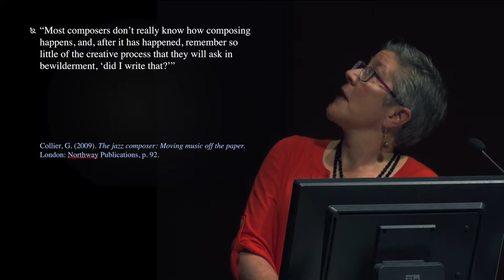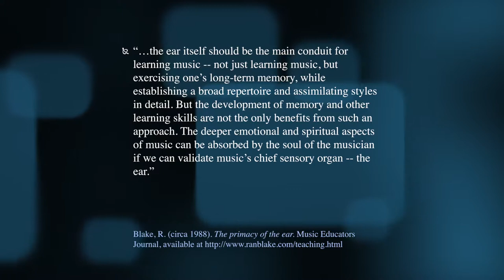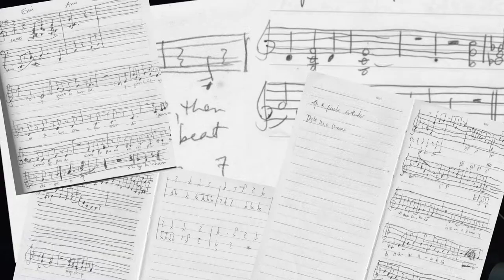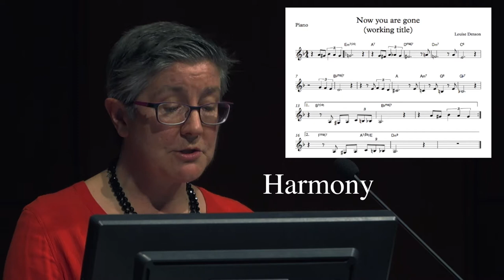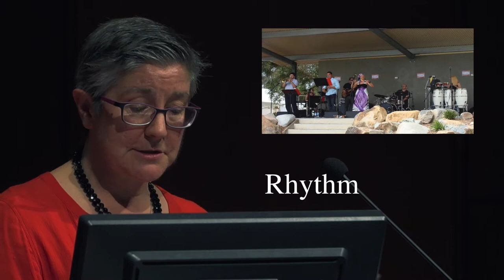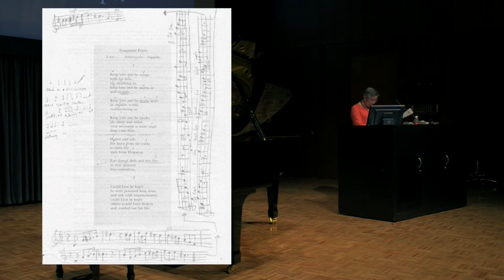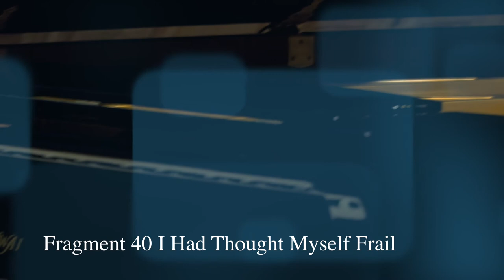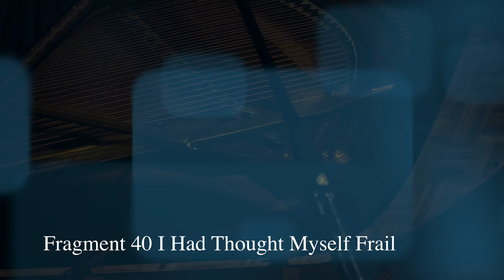BEHIND THE MUSIC 2017: Evolving Composition Practice with Dr Louise Denson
The Behind the Music series offers a rare glimpse into the processes involved in the preparation of creative works as leading musicians share their perspectives on making music.

Evolving Composition Practice

In this Behind the Music, Senior Lecturer in Jazz at Queensland Conservatorium, Griffith University, Dr Louise Denson explores the different ways in which she approaches a compositional project, using examples of her own recent works.

A composer's identity is often spoken about as though it were fixed and immutable, with characteristics of their entire oeuvre summed up in a single statement, for instance, Jean Sibelius' work embodied the spirit of Finnish nationalism in the late 1800s. Duke Ellington's compositions fused elements of African American music with western classical ideas of orchestration. Peter Sculthorpe's work brings together inspiration from the Australian landscape with the musical heritage of the west. While these summations may be useful and broadly true, they give no hint of the evolution that a composer's practice has inevitably undergone in order for such characteristics to be discernible to a listener.

Having at this point written over 100 jazz, Brazilian and Afro-Cuban "tunes" as well as countless arrangements for jazz and Latin ensembles, Louise's own experience is that her compositional practice, and consequently her "identity" as a composer, are in a constant state of evolution. Louise believes that at this point, there are characteristics of her compositions which are identifiably "her". However, twenty years ago, she could not have imagined herself composing for classical voice, or piano trio, or, for that matter, big band - since her predominant interests were small combo jazz and Afro-Cuban music at that time. Different tasks demand different approaches, taking into account both artistic and pragmatic considerations. Each composition leads to new discoveries and points towards the next project.

Louise Denson (Senior Lecturer, Jazz Studies) is a pianist, composer and educator. She holds a Masters in Jazz (New England Conservatory, Boston), and a Doctor of Musical Arts (Griffith University, Brisbane). Her ensemble, Louise Denson Group has released four CDs of original material including Clean Start (2003 Queensland Sunnie Award: Best Jazz Recording), and Flame Tree which features Afro-Cuban and Brazilian themed compositions. Predominantly a jam composer, Denson's recent work includes songs for classical voice and chamber groups. Her compositions have been performed and recorded by the Muses Piano Trio, Southern Cross Soloists,  Queensland Conservatorium Saxophone Orchestra, Brisbane Contemporary Jazz Orchestra, Collusion,  Bell Award-winning vocalist Elly Hoyt and Los Angeles based jazz fusion group San Gabriel 7. Denson has performed at the Wangaratta Festival of Jazz, the Melbourne International Women's Jazz Festival, Manly Jazz Festival, Valley Jazz Festival as well as the Montreal International Jazz Festival.

This presentation was made on Wednesday the 5th of July at
 Queensland Conservatorium, Brisbane, Australia.